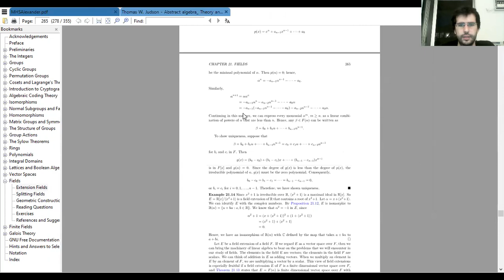4/10 Uniqueness of splitting fields